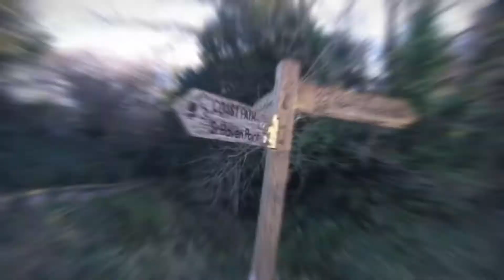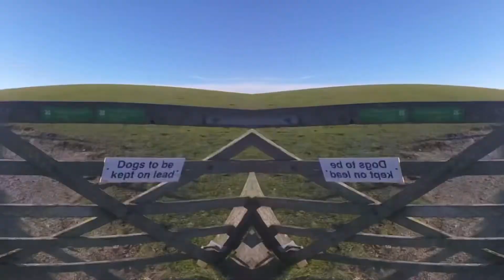Old Harry rocks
Jurassic coast hiking starting at the studland beach end and seeing where it goes